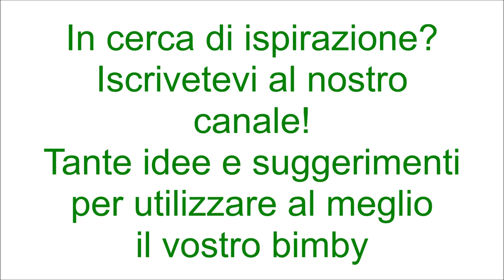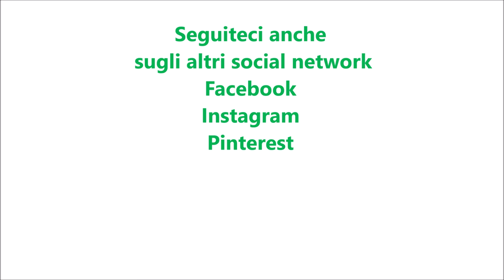Ciambella panna ed arancia per bimby TM6 TM5 TM31 TM21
Ingredienti:
250 g di panna fresca per dolci
100 g di succo d'arancia
5 uova
250 g di zucchero
1 pizzico di sale
la scorza di un'arancia non trattata
200 g di farina di tipo "00"
100 g di fecola di patate
1 bustina di lievito per dolci vanigliato